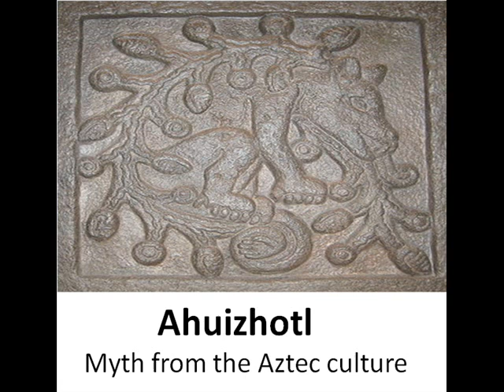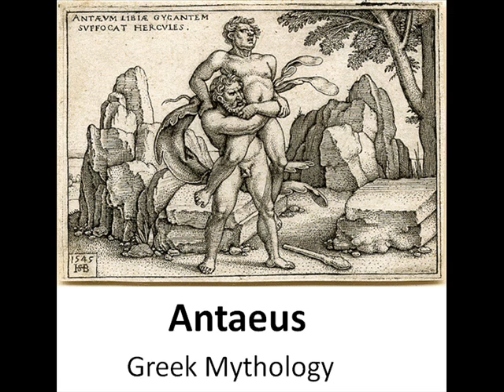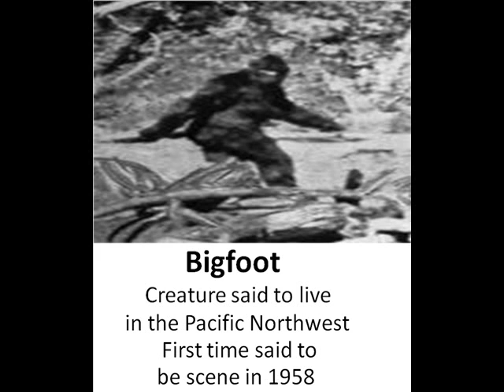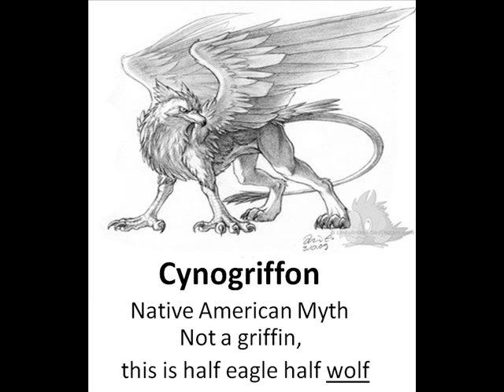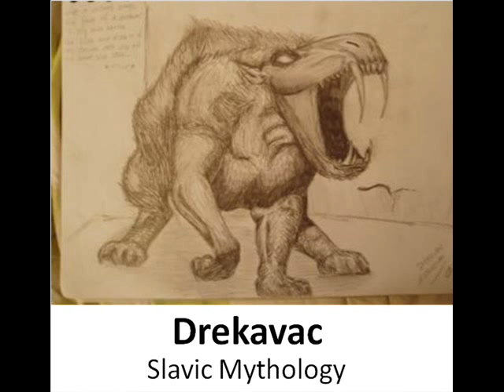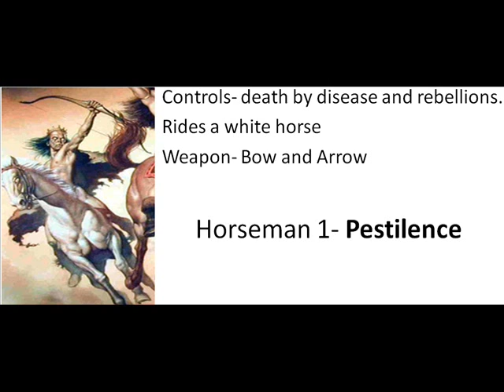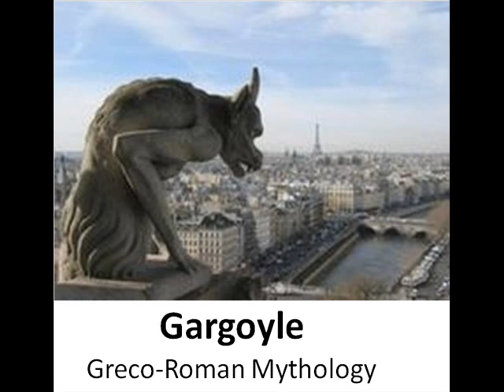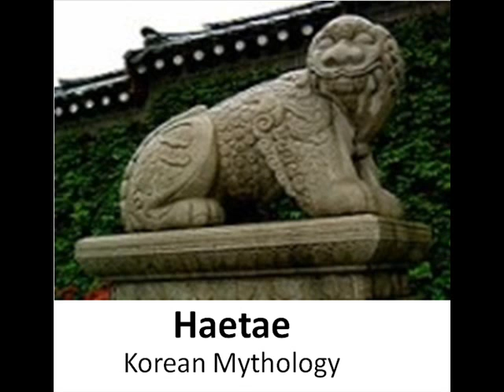List of Mystical Beings Part 1 (A-H)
This is every mystical, mytholgical, bibical, creature idea ever in real life from A to H.
Part 2